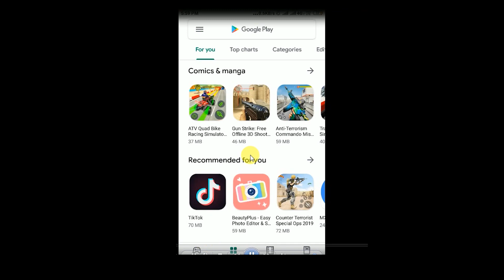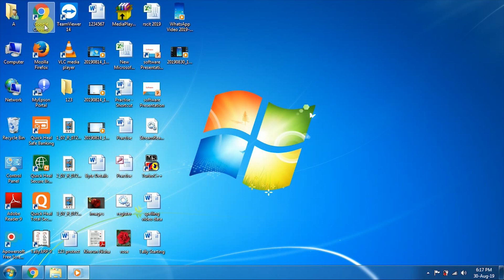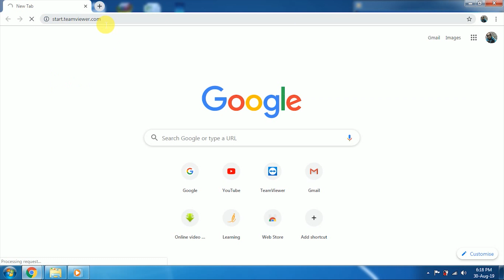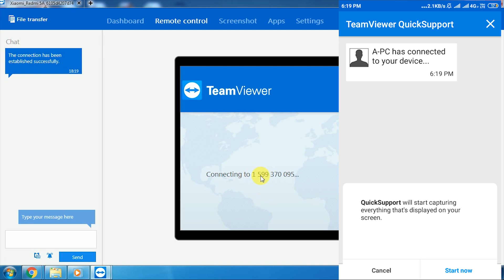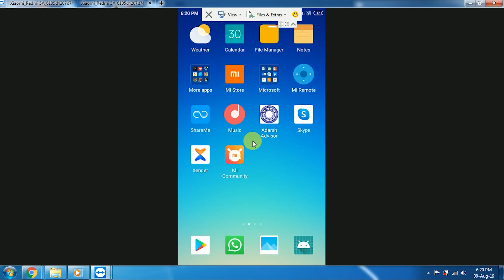How To Share Mobile Screen On Computer | Anil Computers - Best Computers Institute In Udaipur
About Us
ANIL COMPUTERS is a premier education institute. ANIL COMPUTERS is a pioneer in providing career-orientated courses to aspiring professionals since 1997. For more than 20 years ANIL COMPUTERS  has provided training programs to more than  15,000  STUDENTS .
Take quizzes from different categories such as Word, Excel, PowerPoint, Internet , Tally, Autocad, 3DS Max, Adobe Photoshop Many More. and check your score instantly. This will give you a fair idea about in which section you need to focus more for the upcoming CCC & Govt Computer exams.